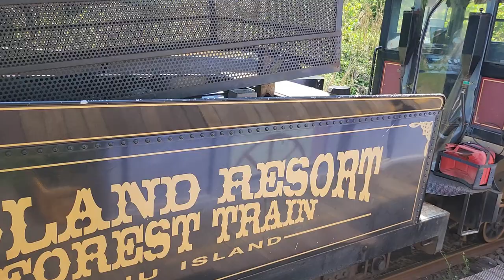제주 에코랜드 철도 라벤더•그린티&로즈가든역 메인역(종착)행 발차(1)